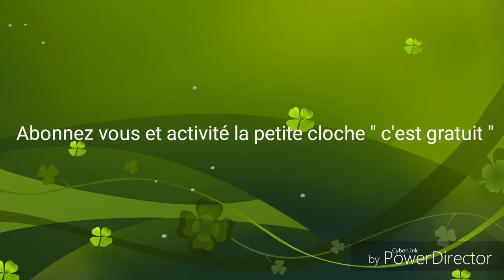Vidéo gag Calinette met le bazar 😱😱😅😅